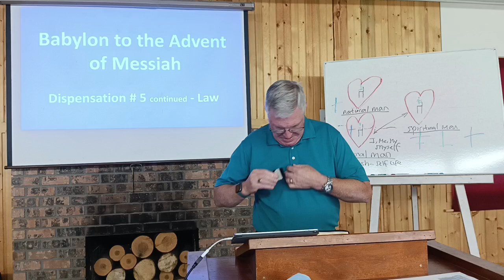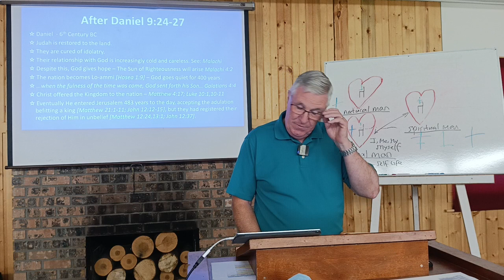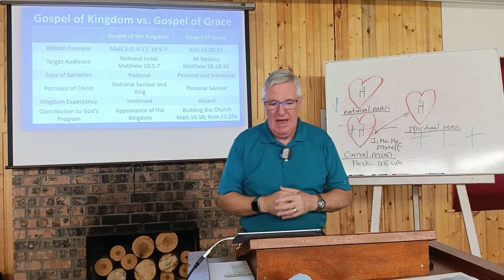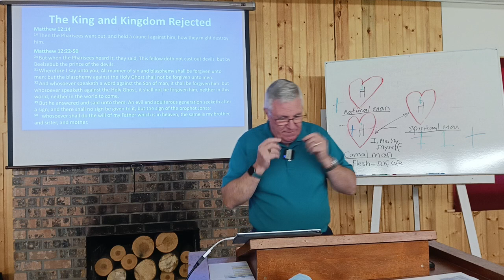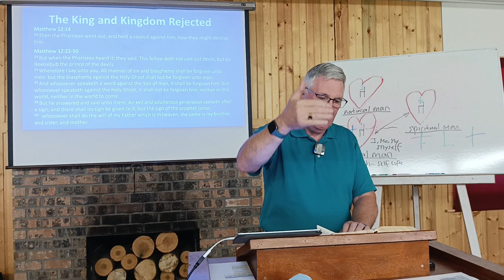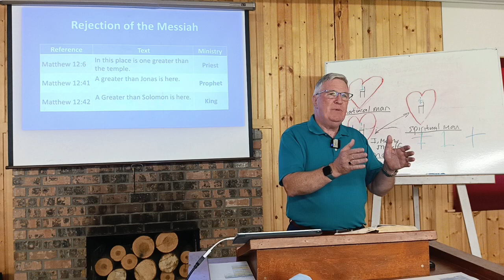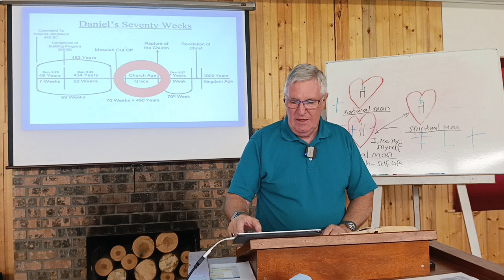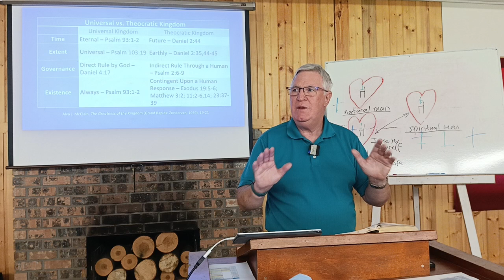14 Mercer Armstrong Dispensations kingdom rejected